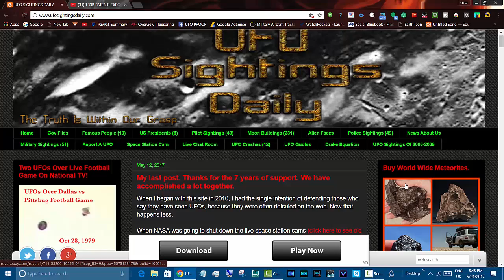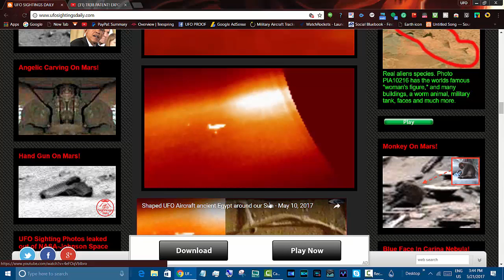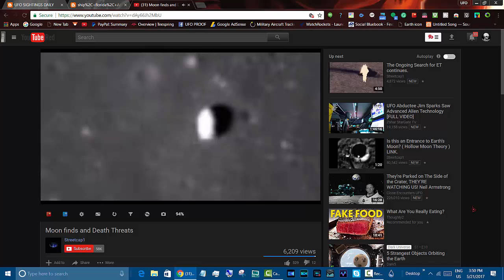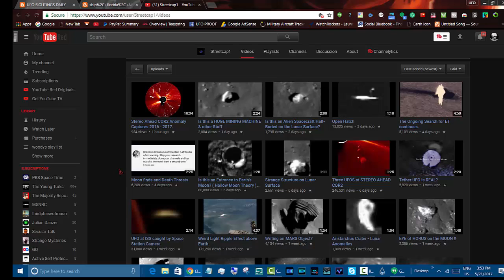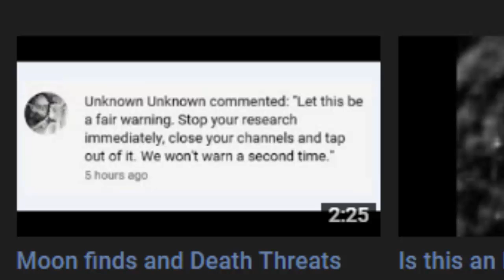scott c. warring retires from ufology? streetcap1 gets death threats?